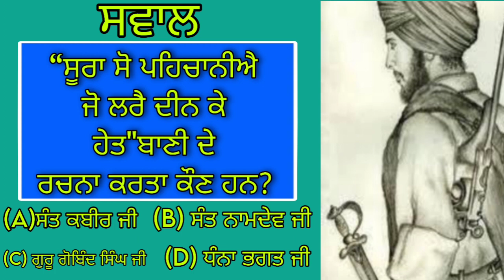ਨਾਮ ਸਿਮਰਨ ਵਾਲੇ ਨਾਲ ਏਹ ਅਵੱਸਥਾ ਜ਼ਰੂਰ ਹੁੰਦੀ ਹੈ | simran vich vairaag aona | simran vichar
ਨਾਮ ਸਿਮਰਨ ਵਾਲੇ ਨਾਲ ਏਹ ਅਵੱਸਥਾ ਜ਼ਰੂਰ ਹੁੰਦੀ ਹੈ | simran vich vairaag aona | simran vichar bhai hardeep singh ji